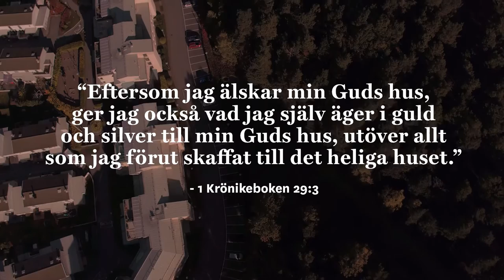Campuses - Our Heart For The Local Church